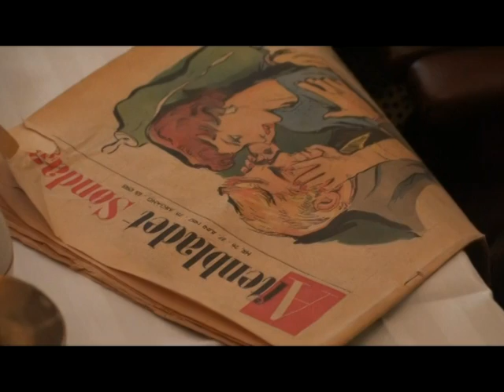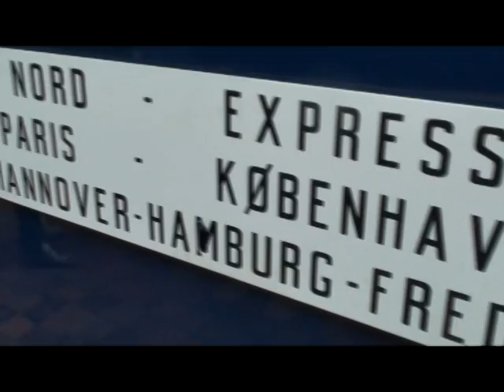Betty Bantanos in Denmark - Part 13 (HD)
Betty Bantanos in Denmark. Odense, The Railway Museum Part 1.